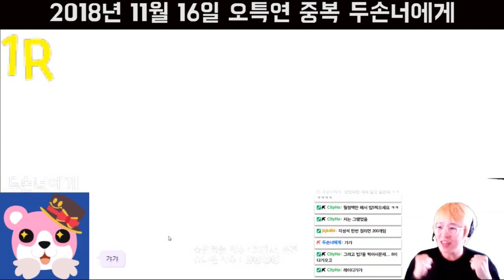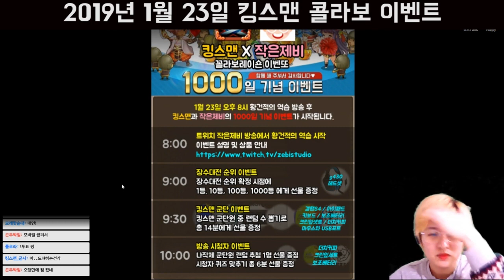[킹덤스토리] 영상 공모전 내 킹덤스토리를 소개합니다 베스트 스트리머상 응모작 (수정)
킹덤스토리 공식 카페 이벤트
내킹소 영상 공모전 베스트 스트리머 부분 응모작

그 동안 방송했던 영상들 하이라이트들을 모아보았습니다.
노래 한곡분량에 압축하느라 많은 부분을 생략해서
방송에 참여해주신 모든 분들을 보여드릴 수 없었습니다.
방송 시청해주시고 참여해주신 모든분들 정말 감사합니다.
앞으로도 오래오래 킹덤스토리 방송 이어갈게요^^
+ 2019년도 년도를 수정했습니다.